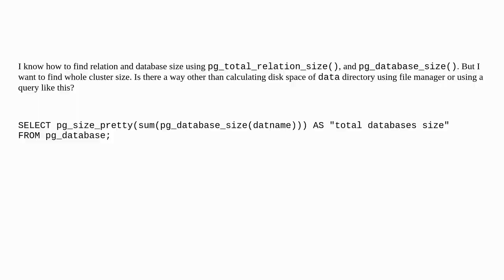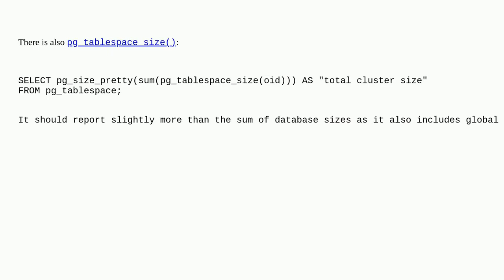Dba: How to find whole cluster size in PostgreSQL?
How to find whole cluster size in PostgreSQL?

A special thanks goes out to the community

  disk-space postgresql database-size